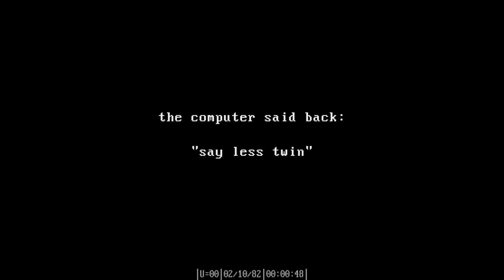✩lovebug✩ FREE unique ambient loopkit [with stems!]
FULL VERSION ONLY $5 FOR THE FIRST WEEK (UNTIL 8-8-24)

huh! crazy story huh. turns out it really was about the ambient loops we made along the way.

i hope u guys fw this video and this kit, dm me anywhere if u use these 50/50 splits u know the deal dont be weird but thank u again for checking this out MORE OTW

starsmp69 on discord